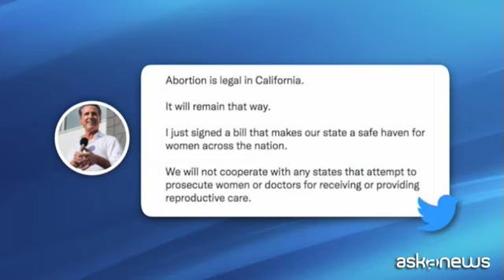Aborto in Usa, i tentativi di organizzare la resistenza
Roma, 25 giu. (askanews) - Negli Stati Uniti si provano ad organizzare azioni legali e catene di solidarietà per proteggere le donne cittadine di Stati dove l'aborto è stato già o sarà presto messo al bando, dopo la sentenza della Corte suprema federale del 24 giugno.
In Massachussets, vibrata la protesta della senatrice democratica Elizabeth Warren, già candidata alla Casa Bianca: la sentenza del 1973 Roe versus Wade che tutelava il diritto di scelta delle donne, ha detto, è morta: "Sei estremisti alla Corte suprema degli Stati Uniti hanno deciso che possono obbligare tutta l'America alle loro personali opinioni morali e religiose. Roe è morta, ma gli estremisti della Corte Suprema non avranno l'ultima parola"
In California il governatore democratico Gavin Newsom annuncia, l'aborto qui è libero e tale rimarrà, ho firmato una legge per fare del nostro Stato un porto sicuro per le donne di tutto il paese.
Sono diversi gli Stati che si muovono in questa direzione. Anche la governatrice dello Stato di New York Kathy Hochul fa promesse: "I diritti sono sicuri qui nello Stato di New York, abbiamo già agito e stanziato 35 milioni di dollari per sostenere le nostre cliniche e aiutare le nostre sorelle in tutto il paese ad arrivare fin qui, questo è il loro porto sicuro".
Non sarà facile: alcuni Stati come il Missouri e il Texas si stanno muovendo per consentire di perseguire le donne che andassero ad abortire oltre confine.